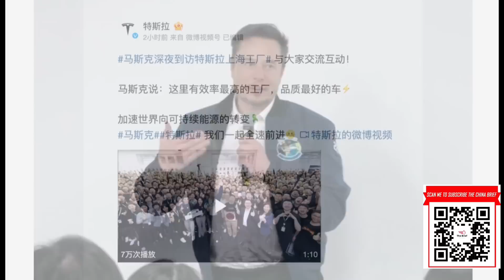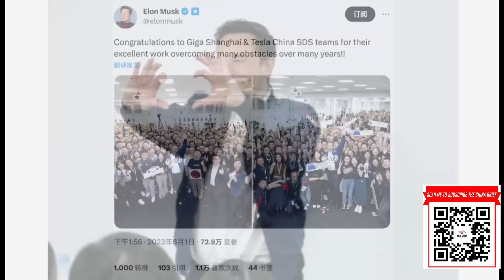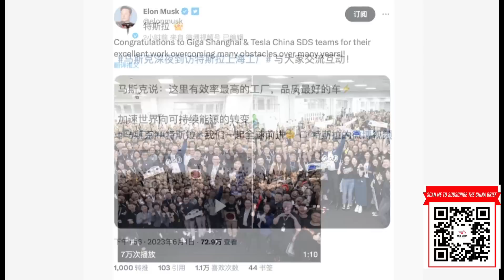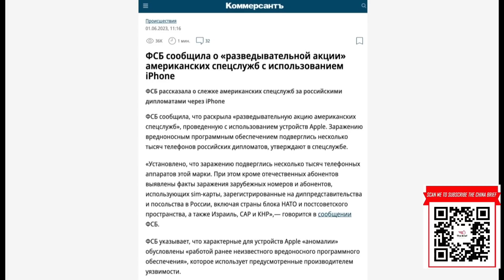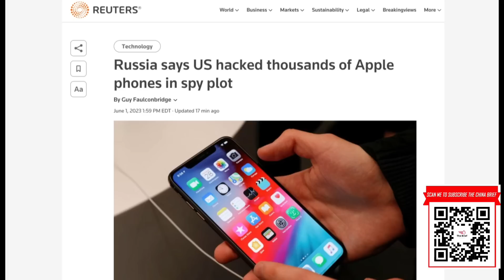看到改款model3原型车，马斯克访华44小时是“特种兵之旅”；百度网盘从苹果AppStore下架｜华尔街科技